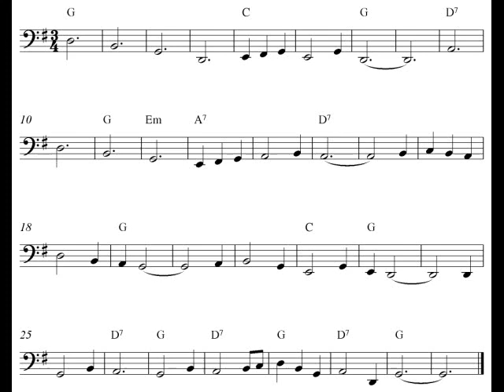Free cello sheet music notes - Daisy Bell (Bicycle Built For Two)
Daisy Bell (Bicycle Built For Two) for cello beginners. Download printable free cello sheet music notes at Capotasto Music!